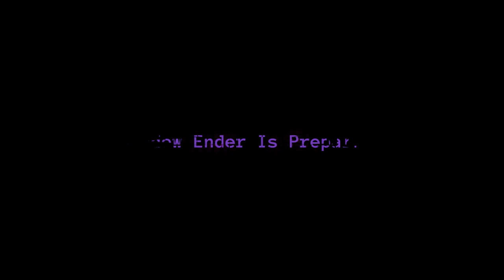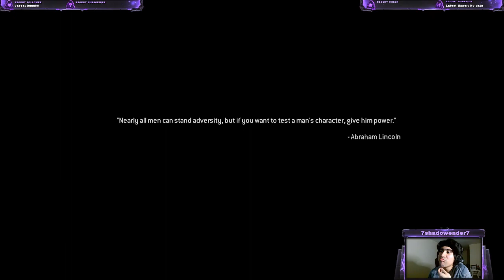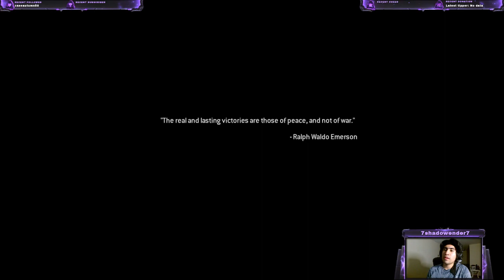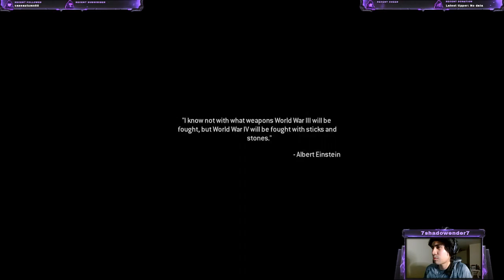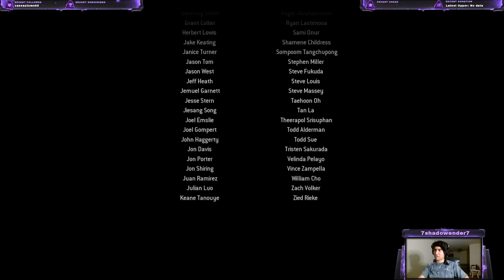MW Remastered stream END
The name is Shadow Ender. I upload old content from Twitch to Youtube. There’ll be times when I’ll put my clips on this channel as well. I’m just here to play games and just overall enjoy myself while everyone else watching can enjoy it with me. What I play are either old games I wasn’t able to play back then or new games that just recently came out and look fun. Peace out everyone!